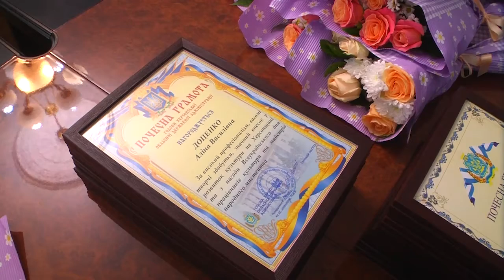Працівників культури та мистецтв Херсонщини привітали з професійним святом